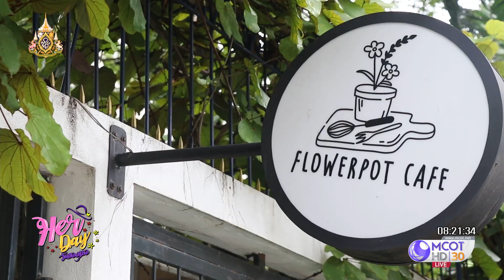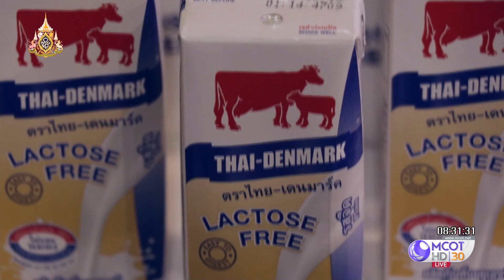“ฝ้าย บุญธิดา” เมคอัพอาร์ติสสุดสตรอง สวยได้แม้ไร้แขน (12 ก.ค.62) Her Day วันของเธอ | 9 MCOT HD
Her Day วันของเธอ |12ก.ค.62 OnAir
“ฝ้าย บุญธิดา” เมคอัพอาร์ติสสุดสตรอง สวยได้แม้ไร้แขน